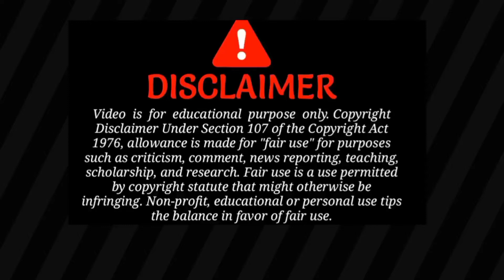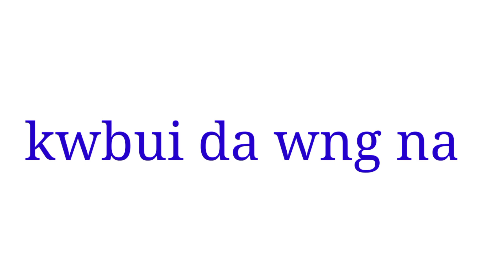lefunga para ni bwrui rok tong gwi chai manjak nai fhu kwbui da wng na || yesrai para ni khy munam.